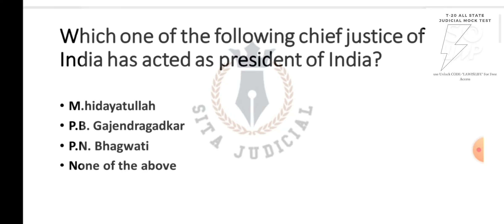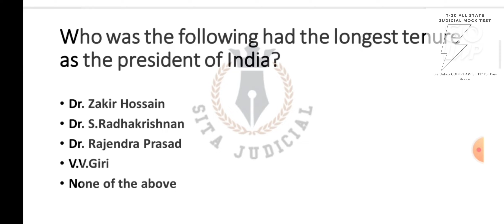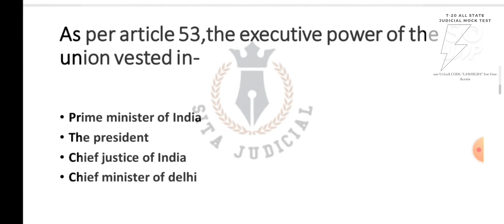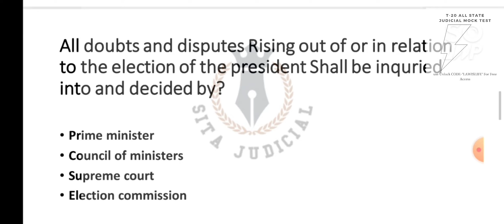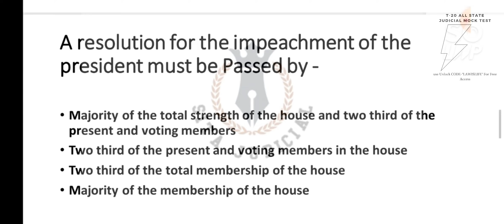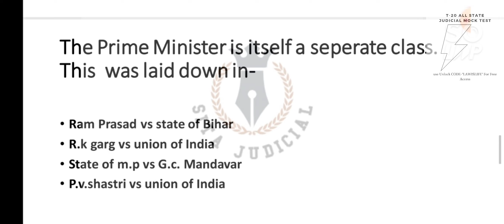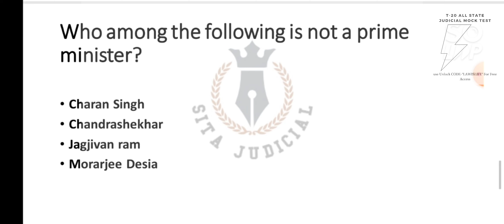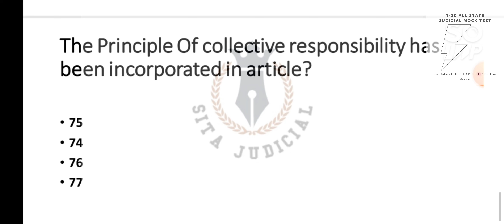All State Judicial MOCK TEST | Important MCQs For RJS HJS DJS | Epi 2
👉To join my free live classes, Use code 'LAWISLIFE'

________________________________________________👉👉  Link Of The Top Videos :-

🙋Video Lectures On MURDER & CULPABLE HOMICIDE U/S-299 & 300:-📚📚📚📚

MAHA MARATHON SERIES:-
✅ SUNDAY (INDIAN CONTRACT ACT)

✅ MONDAY(CIVIL PROCEDURE CODE)

Timing:-10:00AM-1:00PM

Unlock CODE-LAWISLIFE